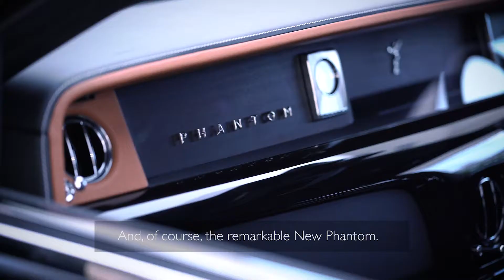Rolls-Royce Manchester Opens Wilmslow Showroom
Rolls-Royce Manchester has opened its new super-luxury state of the art facility in Wilmslow, Cheshire, after relocating it from Knutsford.